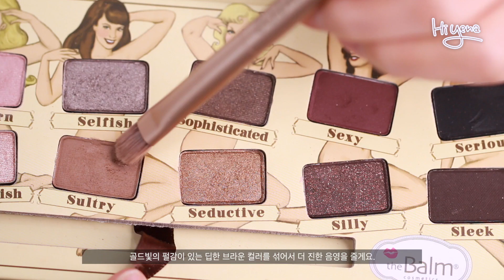도도한 칠리 메이크업 / 톤다운 오렌지 메이크업 / 분위기 메이크업 [하이예나 hiyena]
영상이 잘못된 부분을 체크해 주셔서 다시 올렸어요!! 고마워요!!

예쁜 나를 찾는시간!

하이, 예나에요~!

오늘 메이크업은 칠리소스가 생각나는
톤다운된 오렌지계열의 컬러들과
골드빛으로 반짝반짝 빛나는 눈매로 완성해
도도해보이는 칠리메이크업이에요-!

봄에 화사한 메이크업도 좋지만!!
이렇게 분위기 있어보이는 메이크업도 좋은거같아요~
전 이런메이크업이 취향저격!!!

다음 메이크업도 기대해주세요! :)

같이 소통하면서 재밌게 영상 만들고 싶어요-!
앞으로도 다양한 메이크업으로 찾아뵐테니~
지켜봐주세요♥️

궁금한 점과 요청사항은 댓글이나 이메일로 보내주세요♥️

그럼 다음영상에서 만나요-!

파운데이션-지베르니/밀착커버파운데이션/2호옐로우스킨
컨실러-한스킨/블래미쉬커버/22호 라이트
파우더-아리따움/포어마스터 세범 컨트롤 팩트

눈썹-아리따움/매트포뮬라 아이브로우 펜슬/1호 연갈색

아이섀도우1-VDL/페스티벌아이섀도우/219아라베스크
아이섀도우2-바비브라운/아이섀도우/토스트
아이섀도우3-에스쁘아/아이섀도우 새틴/아몬드아무르
아이섀도우4-더밤/누드투드아이팔렛트/Sultry/Silly
아이섀도우5-에스쁘아/아이섀도우 새틴/패뷸러스

아이라이너1-프로에잇청담/스테이온젤아이라이너/브라운
아이라이너2-삐아/라스트 오토젤아이라이너/브라우니

마스카라-키스미/히로인 볼륨앤컬 마스카라 EX

쉐이딩-투쿨포스쿨/아트클래스바이로댕/쉐이딩
하이라이터-부르조아/하이라이팅 파우더
블러셔-무지/무인양품 블러셔/오렌지

립-맥/립스틱/칠리

뷰러-시세이도/아이래쉬컬러